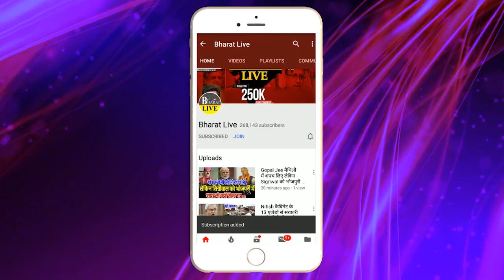जदयू की हार पर गरजे कुशवाहा ललन सिंह के साथ नीतीश को भी धो दिया